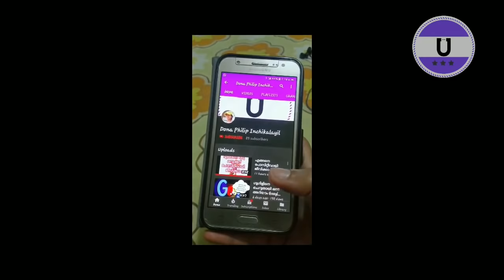എങ്ങനെ ഇസ്രായേലിൽ ജോലിക്കായി വരാം work visa in israel malayalam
എങ്ങനെ ഇസ്രായേലിൽ ജോലിക്കായി വരാം how to get israel working visa, how to get caregiver job in israel